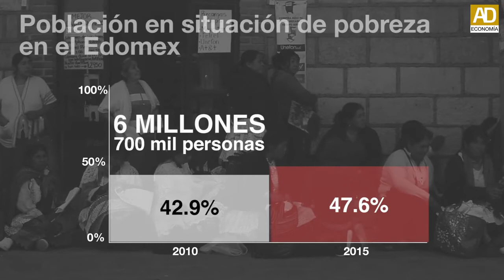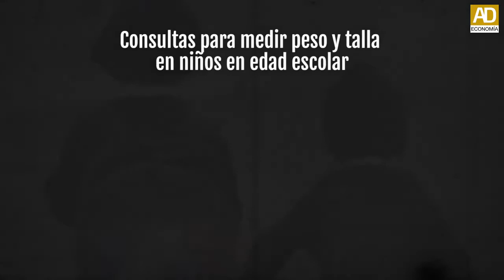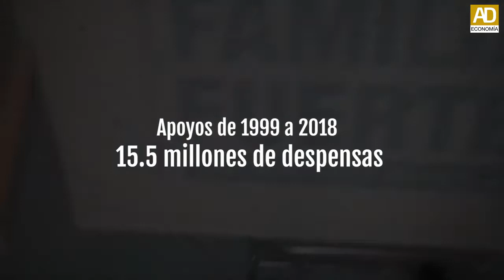Encogerse de pobre miseria sistémica en el Edomex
Reportaje especial sobre el fracaso de las políticas para el combate a la pobreza en el Estado de México de 1999 a 2019.